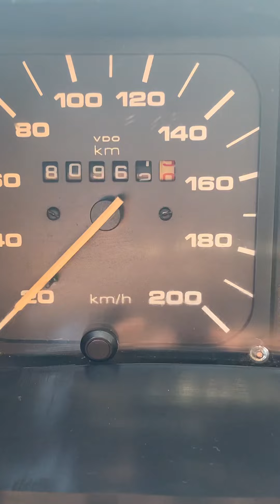Gol CL 1.6 único dono 1994, (VENDIDO).